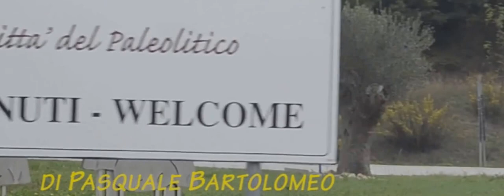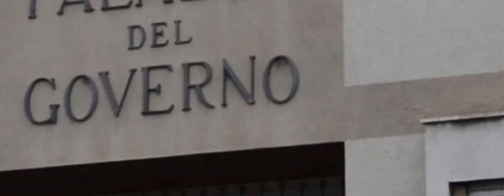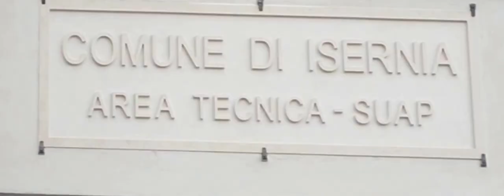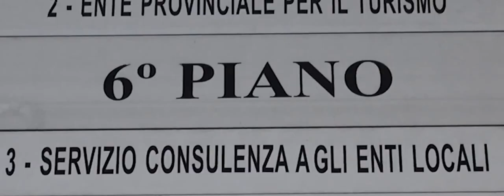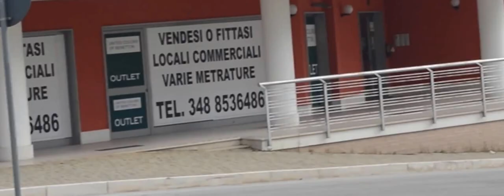Isernia in balia del degrado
Piccolo viaggio nella città di Isernia. Tra negozi che chiudono, istituzioni tagliate e manutenzione quasi inesistente, tutto quello che resta è  'noia'